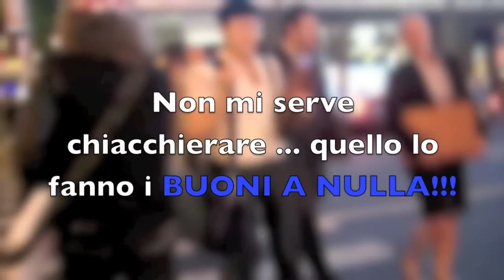Simone Tomassini - BookTrailer di " Confessioni...Di Un Pazzo"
BookTrailer di " Confessioni...Di Un Pazzo" di Simone Tomassini, il primo romanzo del cantautore edito da Rupe Mutevole Edizione ordinabile anche su internet tramite questo link: